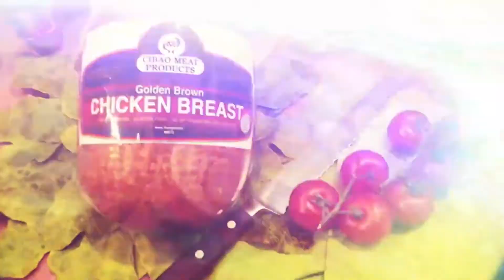SOSHOY 07 November 2021